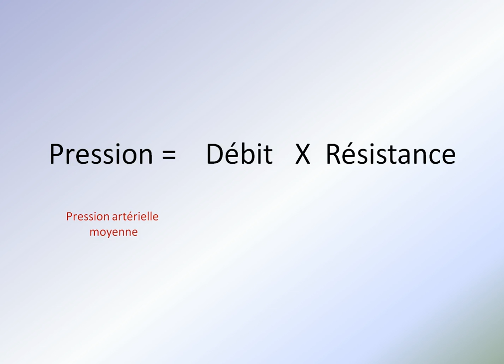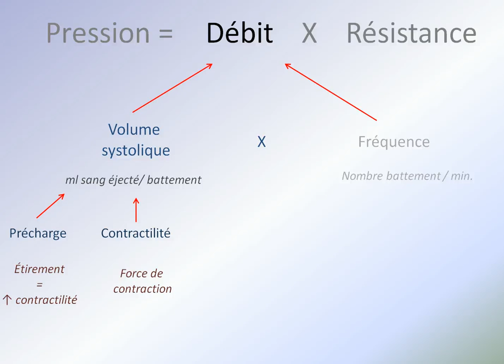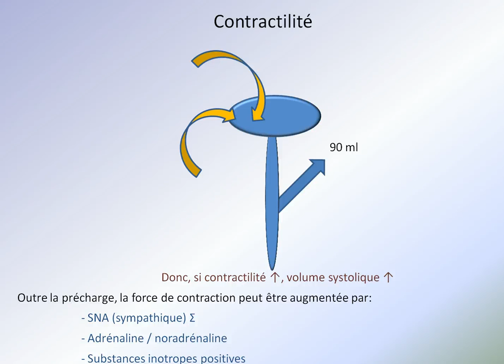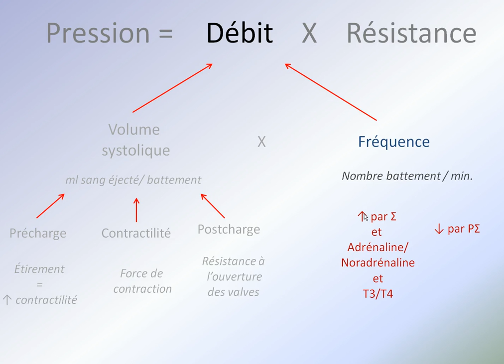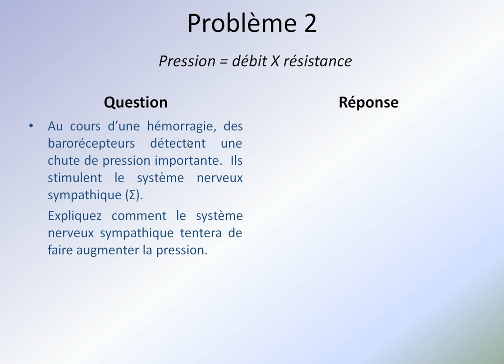Resolution probleme en hémodynamique: partie 1 de 2